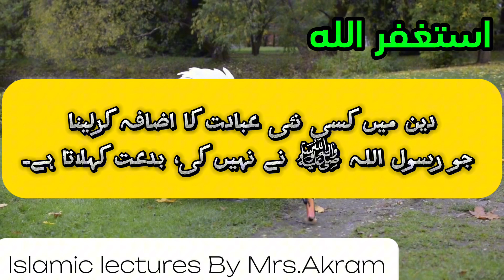Biddat kya ha?||بدعت کسے کہتے ہیں؟||Islamic Lectures In Urdu